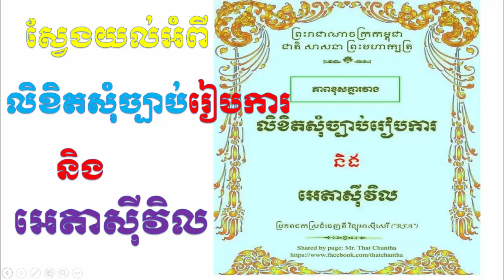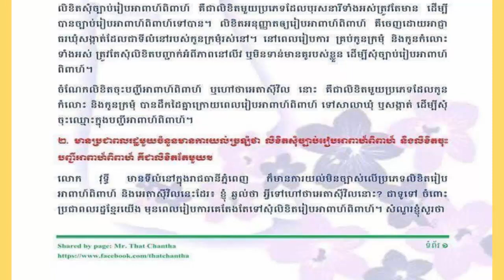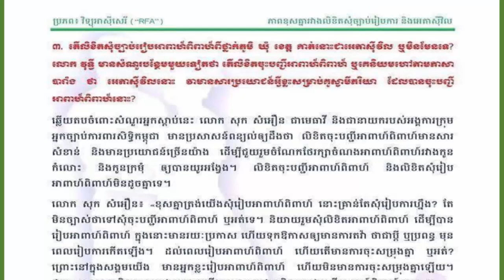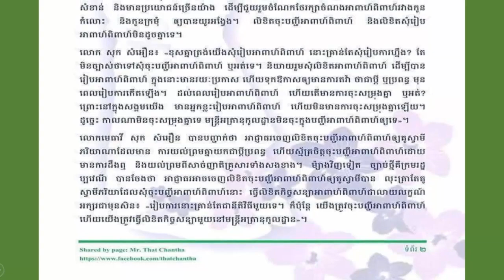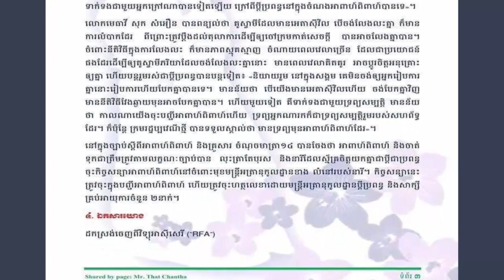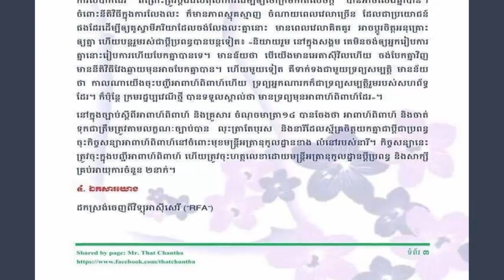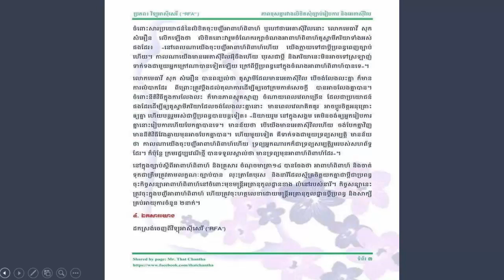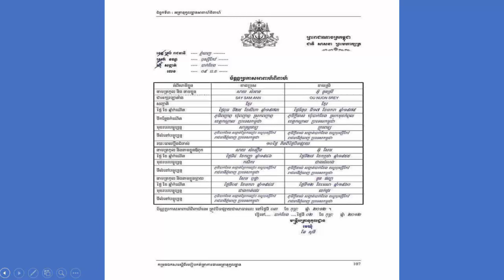ភាពខុសគ្នារវាងលិខិតសុំច្បាប់ការ និង អេតាស៊ីវិល | ច្បាប់រៀបអាពាហ៏ពិពាហ៏ | Married Law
ភាពខុសគ្នារវាងលិខិតសុំច្បាប់ការ និង អេតាស៊ីវិល:
ពាក្យថា លិខិតសុំច្បាប់ការ និង អេតាស៊ីវិល តែងតែលេចឡើងនៅក្នុងការរៀបអាពាហ៏ពិពាហ៏ ។
ពាក្យទាំងពីរនេះ បានធ្វើអោយប្រជាពលរដ្ឋខ្មែរមួយចំនួនធំមានការយល់ច្រលំថា វាជាពាក្យតែមួយ ។ បើយោងទៅតាមអត្ថបទ និង មាត្រា១៤នៃច្បាប់រៀបអាពាហ៏ពិពាហ៏ ពាក្យទាំងពីរនេះ មិនមែនជាពាក្យតែមួយឡើយ ។
បើចង់ជ្រាបច្បាស់ សូមទស្សនាអត្ថបទបកស្រាយក្នុងវីឌីអូទាំងអស់គ្នា !
***រួមមាន: លំហាត់ត្រៀមសិស្សពូកែ ; លំហាត់ត្រៀមប្រលងអាហារូបករណ៏ ; លំហាត់ត្រៀមប្រលងគ្រូ ;  លំហាត់ត្រៀមប្រលងប្រជែងនានា ។
***សូមចុចLinkខាងក្រោមនេះដើម្បីទស្សនារាល់លំហាត់ត្រៀម:
សូមជួយចុចsubscribeទាំងអស់គ្នា រួចចុចរូបកន្តឹងដើម្បីទស្សនាការផុសរាល់វីឌីអូទាក់ទងនឹងមេរៀន លំហាត់ និងគំនិតអប់រំថ្មីៗទៀត.
សូមអព្រះគុណ និងសូមអគុណ!